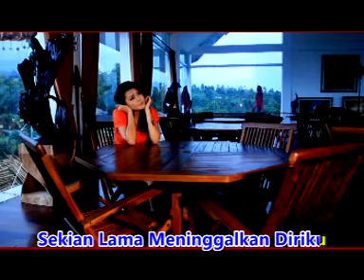Ovhi Firsty - Pertemuan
Penyanyi : Ovhi Firsty
2014

perhatian...